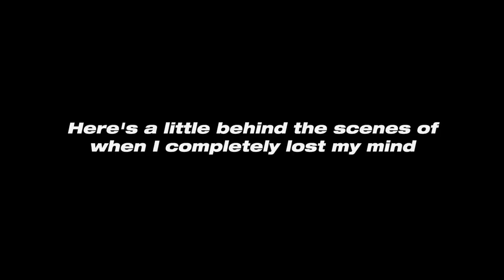A coachella vlog where you almost won't see coachella